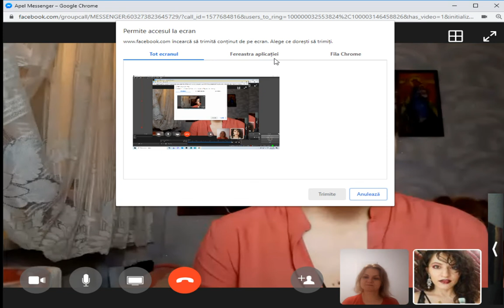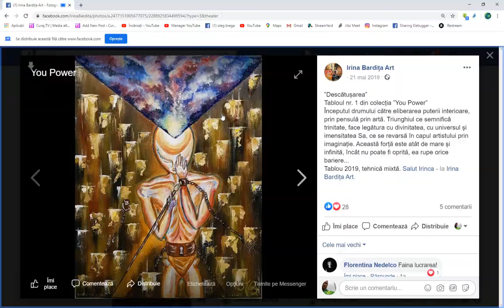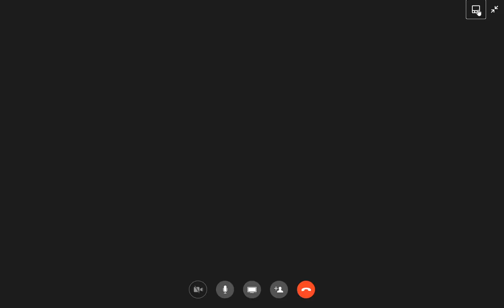Dialog despre artă, Erica Zucec și Irina Bardița - Curaj.TV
Am facilitat, tehnic, o întîlnire între două femei emancipate, dar m-au băgat și pe mine în discuție ;-)